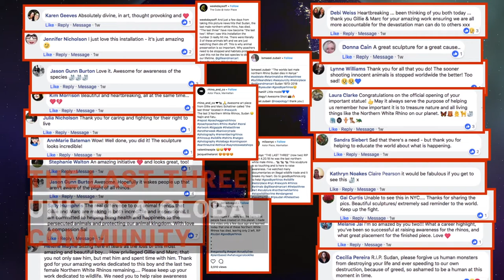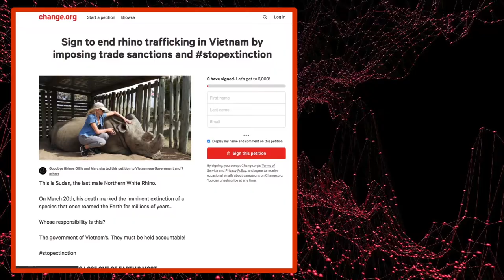The Last Three Northern White Rhinos have melted our hearts and yours will too 💔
THE LAST THREE
In 2018, Gillie and Marc installed The Last Three in the heart of New York City in Astor Place. Following the original installation the incredible 17-foot-tall interactive artwork now lives at the MetroTech Common in Downtown Brooklyn to raise critical awareness about rhino conservation. In February 2019 the sculpture will move to it's forever home, the San Antonio Zoo.

We’re about to witness the imminent extinction of the northern white rhinos. From a population of 40,000 there are only 2 northern white rhinos left, making them the rarest animals on earth. Their names are Najin and Fatu.

Rhino horns are worth more than their weight in gold, so the last 2 are under constant threat from armies of poachers. Monumental sculpture artists - Gillie and Marc - are making the world's tallest rhino sculpture to inspire, educate, and mobilise a global community to raise their voices, and affect real change against rhino horn sales.

The Last Three, which was installed in the heart of New York City in March 2018, depicting Najin, Fatu and Sudan, the last male Northern White Rhino has since passed away. The sculpture continues to raise critical awareness and funds needed to protect the last northern white rhinos, and to encourage participation in a petition for approaching Chinese and Vietnamese governments about eliminating the demand for rhino horns.